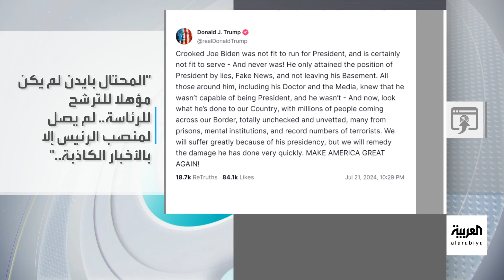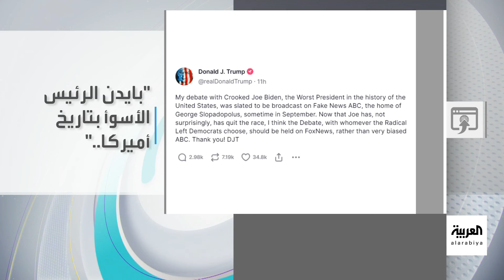‏تفاعلكم | انسحاب بايدن.. الحزب الجمهوري "شمتان" وترامب ساخر درجة أولى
‏وصلت "شماتة" الجمهوريين بـ ⁧‫بايدن‬⁩ بعد إعلان انسحابه من السباق الرئاسي لأعلى
المستويات، فطلبوا من نائبته، كامالا ‫هاريس، إبقائه⁩ في العزل الصحي لحين انتهاء ولايته

لمعرفة أحدث المستجدات.. عبر البث المباشر من هنا 👇
وبإمكانكم متابعة العربية على منصات التواصل